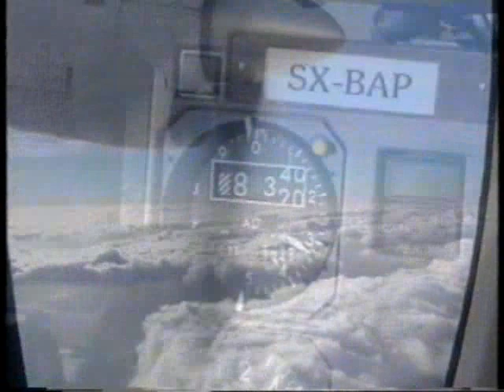ΜΑΧΗΤΕΣ ΣΤΟ ΟΝΕΙΡΟ ΤΩΝ ΧΡΙΣΤΟΥΓΕΝΝΩΝ 26/12/1994 Μέρος 1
Με τον Κώστα Παπαπέτρου
Καλεσμένοι Λευτέρης Σπουργίτης, Νίκος Νικολαΐδης, Νέστορας Χρυσαΐτης